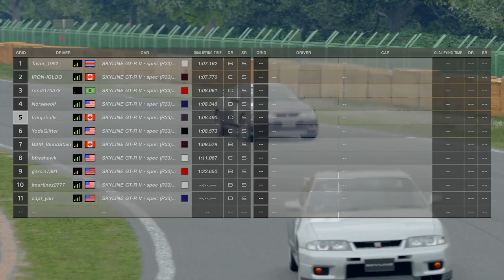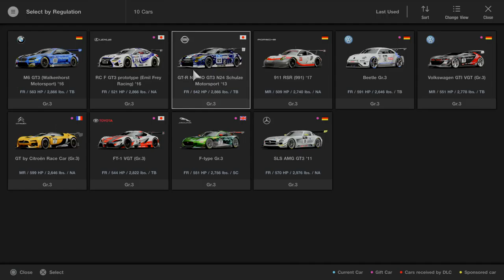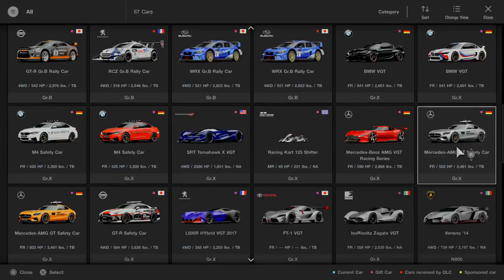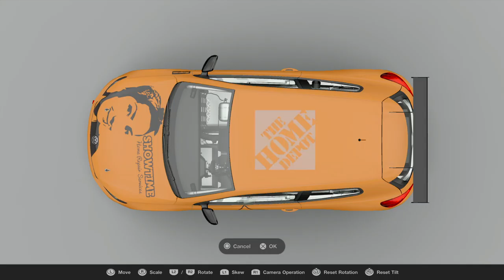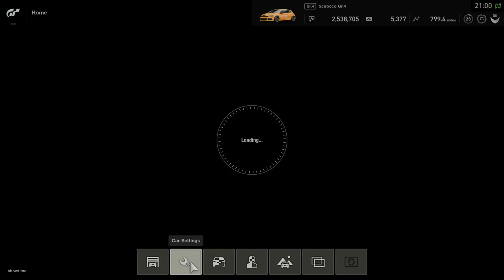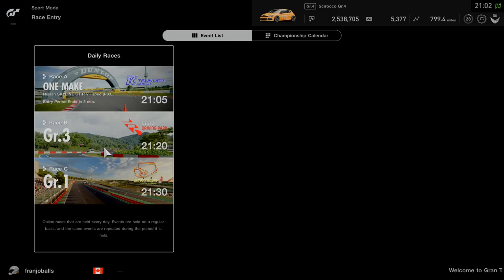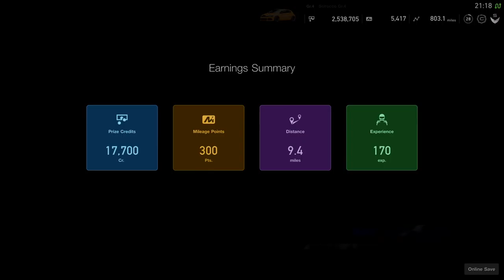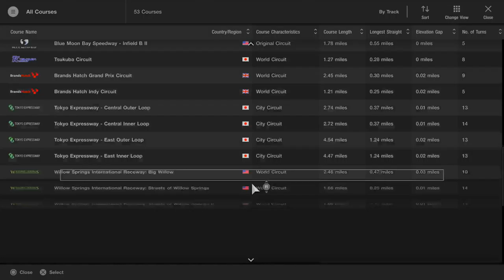Gt sport daily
Random streamed games with Clowns and Herbs